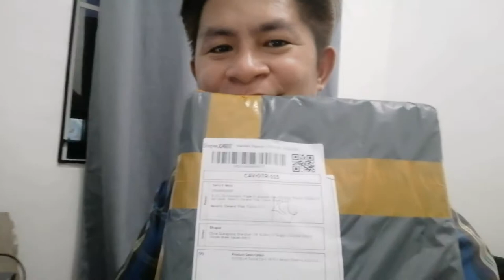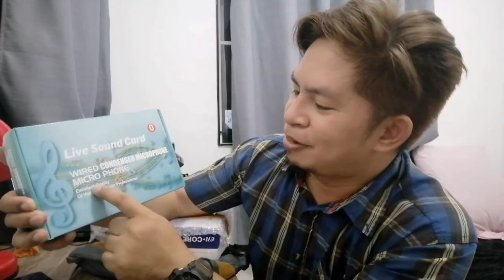UNBOXING V8 SOUND CARD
Unboxing sa pa Birthday ko sa sarili ko I'm very exited yahooo...
and the reviews for this V8 Live sound card I will uplaod next, enjoy watching...